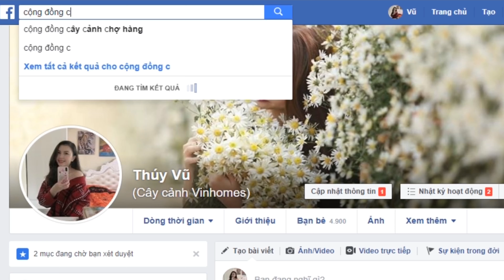Giao Lưu Bonsai Hoa Giấy Mỹ 27-11-2021 | CÂY CẢNH CHỢ HÀNG | Đoạn Đằng Phong | Hải Phòng